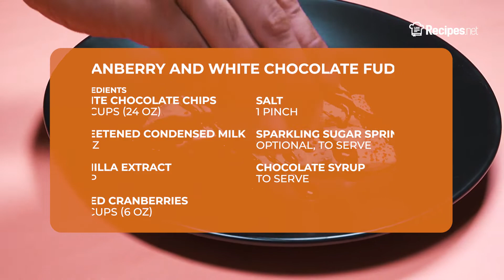Easy CRANBERRY AND WHITE CHOCOLATE FUDGE | Recipes.net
Satisfy your sweet tooth with this quick and easy cranberry and white chocolate fudge. Smooth and rich white chocolate filled with dried cranberries and topped with sweet sugar.

Ingredients:
3 3/4 cups (24 oz) white chocolate chips
14 oz can sweetened condensed milk
1 tsp vanilla extract
6 oz (1 1/4 cups) dried cranberries
Pinch of salt
Sparkling sugar sprinkles, optional
chocolate syrup, for serving

⬇️ How to make Cranberry and White Chocolate Fudge ⬇️
0:07 Place the white chocolate chips and sweetened condensed milk in a large bowl and microwave for one minute. Stir well to combine and allow the heat to melt the chocolate chips. If needed, microwave for another 30 seconds or so, until the chocolate is completely smooth.
0:16 Stir in the vanilla extract, dried cranberries, and salt, then quickly transfer the mixture to a parchment-lined pan and spread evenly.
0:38 Top the fudge with some sparkling sugar sprinkles, if you’d like to include them, and press them down into the top of the fudge.
0:44 Let the fudge cool completely to room temperature before cutting into squares. You could also refrigerate it until it’s set
0:47 Cut the fudge and store it in an air-tight container. Fudge can be stored at either room temperature or in the fridge.